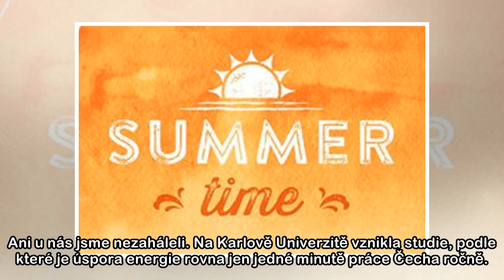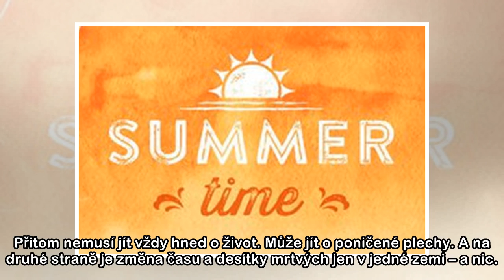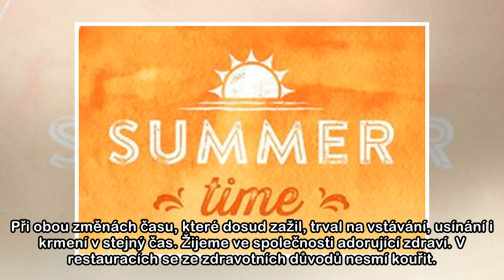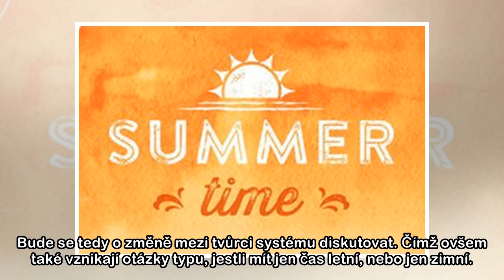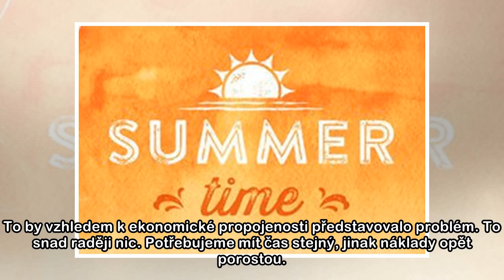Ekonom Vladimír Pikora: Změna času jako další buzerace systému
Nepřirozené to samozřejmě je, nejde jen o pocit. Prvně jsme na našem území zažili změnu času na letní během první světové války. Tenkrát to přineslo velké energetické úspory. Z toho důvodu se k tomu z...